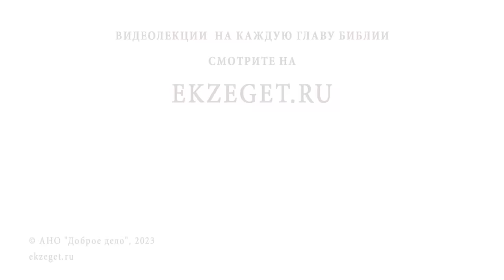СТОИТ ЛИ ПОДАВЛЯТЬ СВОИ НЕГАТИВНЫЕ ЭМОЦИИ ? Игумен Нектарий (Морозов)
Команда Экзегет.

В сегодняшнем видео на библейском портале Экзегет вместе с игуменом Нектарием (Морозовым) отвечаем на вопрос: "Стоит ли подавлять свои негативные эмоции?"

🔸  Эмоциональные переживания
🔸  Обращение к Богу
🔸  Милость Божия